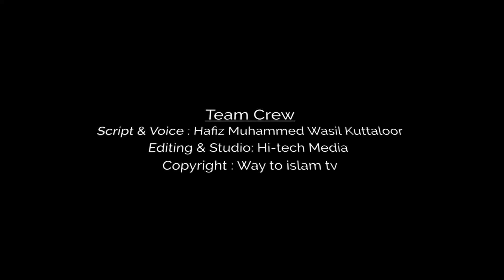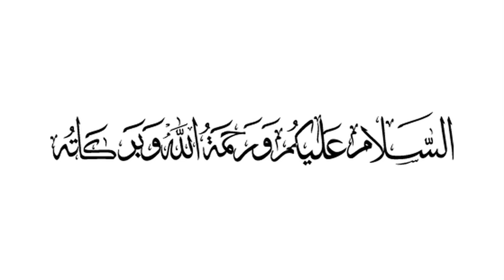വാടകരായിൽ നടന്ന ഈ സംഭവം ആരെയും അത്ഭുതപെടുത്തും | Way To Islam Tv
🚦instagram ഉള്ളവർ  follow ചെയ്തിട്ട് പോണേ

ഖുർആൻ ക്ലാസുകൾ,ഹദീസ് ക്ലാസുകൾ  ഖുർആൻ പാരായണ ശാസ്ത്രം  മസ്അല ക്ലാസുകൾ, സംശയ നിവാരണ ക്ലാസുകൾ  തുടങ്ങിയ എല്ലാം ഈ ചാനലിലൂടെ നിങ്ങളിലേക്ക് എത്തിക്കുന്നു...

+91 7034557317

 (only mail or watsupp no call)

Afsal Aluva